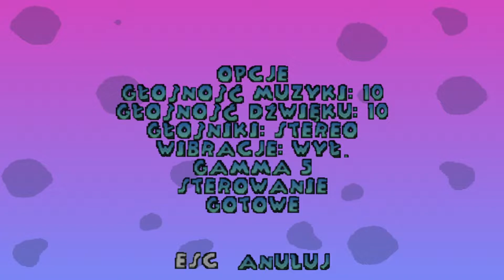[DEMO] 102 Dalmatańczyki : Psiaki na pomoc [2000] (PC)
pozdrawiam @duszek7200 @zab00leq @PanOST100GamesPL @TottekReks @mikianimuje8061